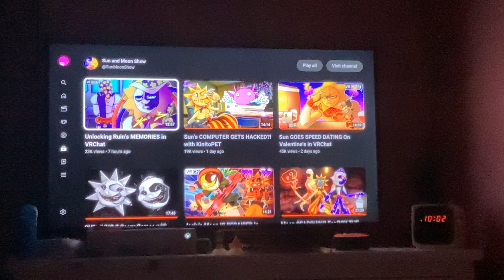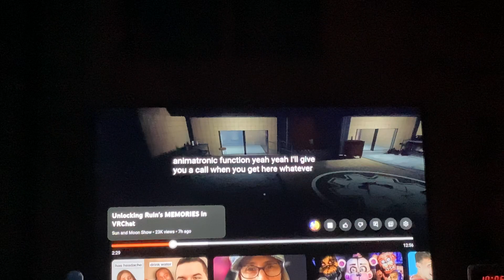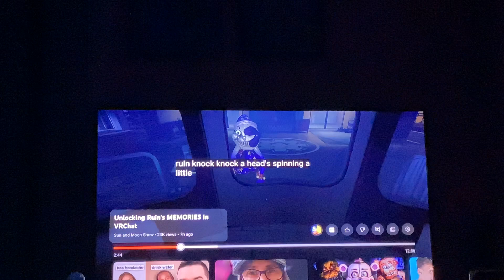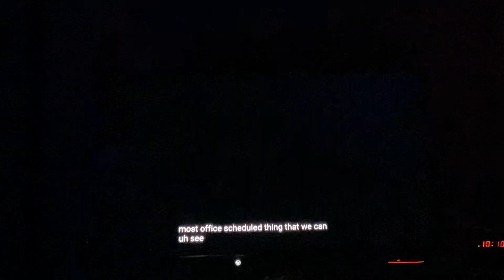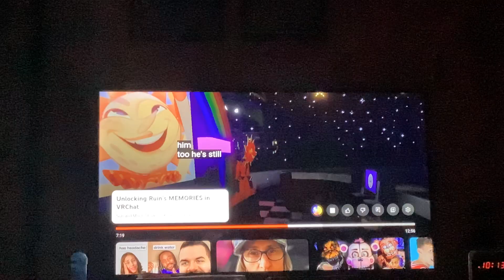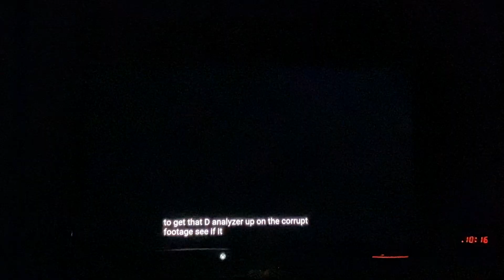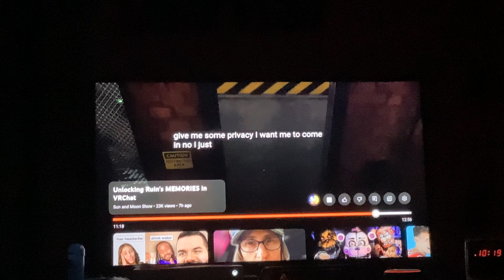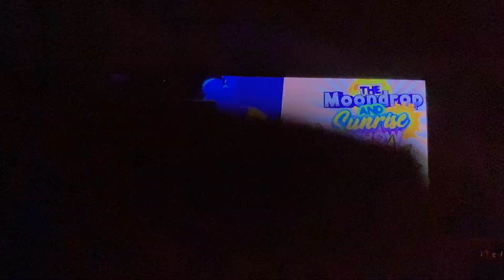Is Ruin truly innocent!?! Reacting to the Sun and Moon Show #242